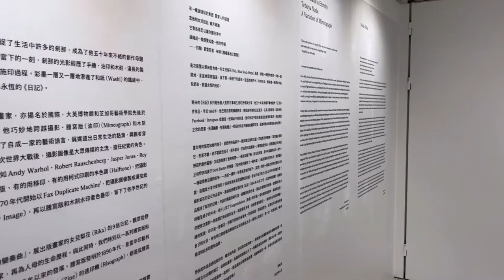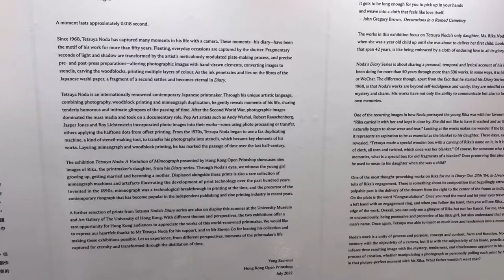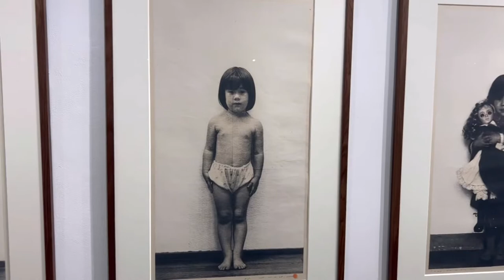Tetsuya Noda: A Variation of Mimeograph 野田哲也：謄寫版的變奏曲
Since 1968, Tetsuya Noda has captured many moments in his life with a camera. These moments—his diary—have been the motif of his work for more than fifty years. These fragmentary seconds of light and shadow are transformed by the artist’s meticulously modulated plate-making process and precise preparations. As the ink penetrates and lies on the fibres of the Japanese washi paper, a fragment of a second settles and becomes eternal in Diary.

In the exhibition Tetsuya Noda: A Variation of Mimeograph, Hong Kong Open Printshop will be showcasing nine images of Rika, the printmaker’s daughter, from the Diary Series. Through the artist’s eyes, we witness the young girl growing up, getting married and becoming a mother. Looking at his works, that span 42 years, is like being embraced by a cloth of enduring love in all its glory and constancy.

Displayed alongside these prints is also a rare collection of mimeograph machines and artefacts illustrating the development of print technology over the past hundred years. Invented in the 1890s, the mimeograph was a technological breakthrough in printing at the time and the precursor of the contemporary risograph that has become popular in the independent publishing and zine printing industry in recent years.

Date: 20 August to 2 October 2022
Hong Kong Open Printshop Gallery